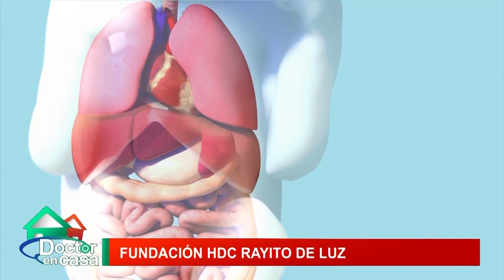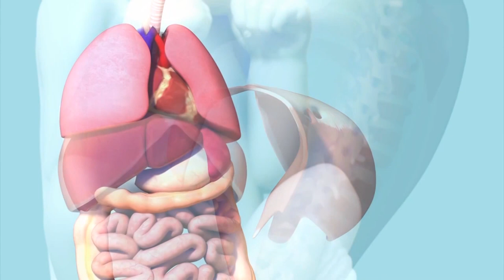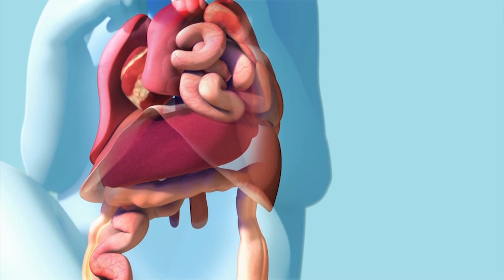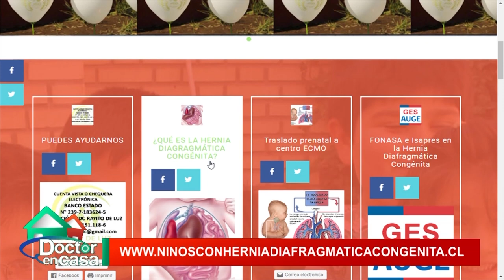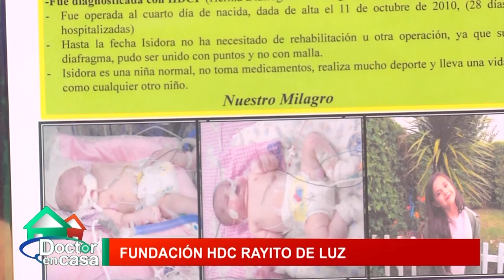Fundación HDC Rayito de Luz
El diafragma es una estructura muscular que separa el contenido del tórax del abdominal. En la hernia diafragmática éste músculo tiene un defecto u orificio que permite el paso de órganos intraabdominales (intestino delgado, estómago, bazo, hígado, etc.) a la cavidad torácica. Debido a la ocupación de este espacio, el pulmón del lado afectado y el pulmón contralateral en menor medida, crecen y se desarrollan de manera incompleta, determinando la gravedad de esta enfermedad al momento del nacimiento.

Se presenta aproximadamente en 1 de cada 2500 recién nacidos, siendo su ubicación más frecuente el lado izquierdo del diafragma (80 a 90 %).